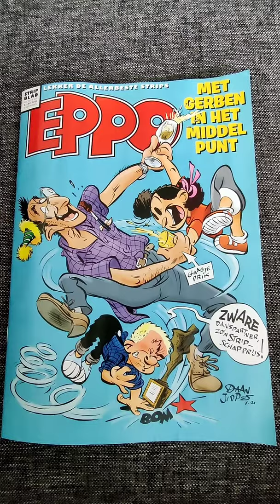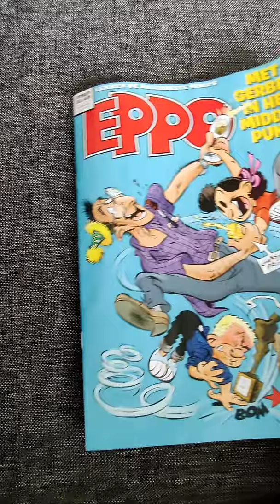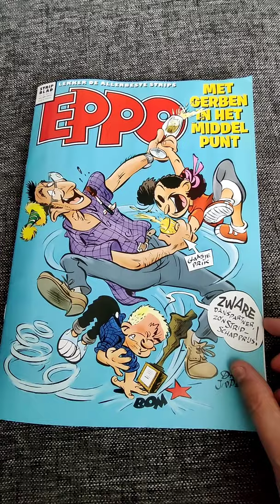Eppo eerbetoon aan Gerben Valkema